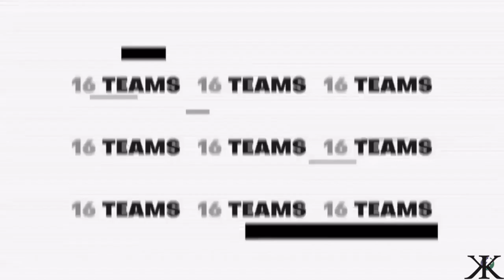Rochester Lancer Dancer's 2020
Hey guys! I wanted to share a highlight video with you all of my 2020 season with the Rochester Lancer Dancers, so here it is! I hope you enjoy it as much as I did. ✨

P.S. stay healthy and safe in this time! I’m thinking about all of you.

xoxo, Kalista Kassidy 💖